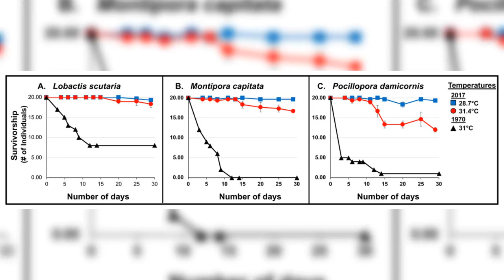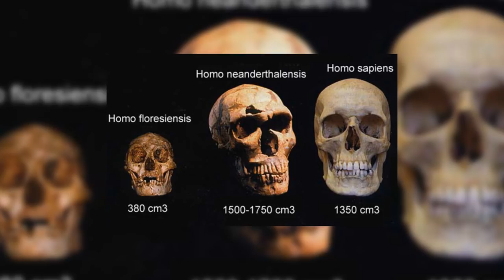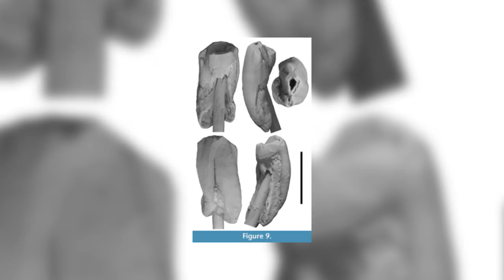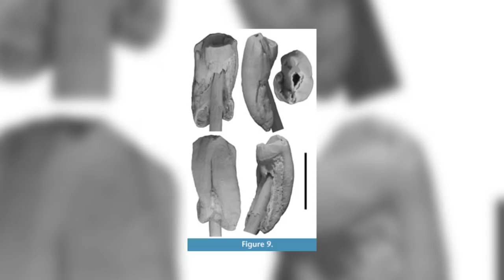Dinosaur Superhighway & Looking for Modern ‘Hobbit’ Genes - 7 Days of Science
This week, Therizinosaur and Hadrosaur footprints were found together in Alaska, and the modern pygmy people of Flores are not related to the ‘Hobbits’. Also; new NASA astronauts, coral survival, and ‘The Last Neanderthal’.

Sources:
Short Height in Humans:

Art Used:
Karen Carr
Masato Hattori
Petr Modlitba